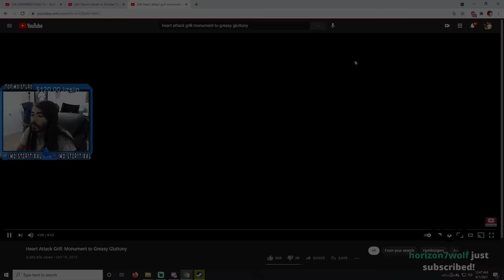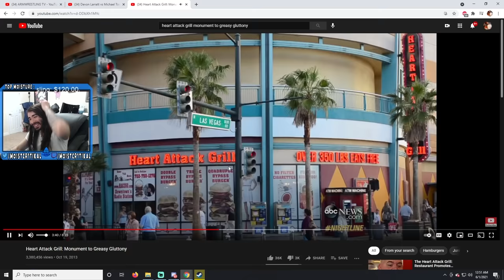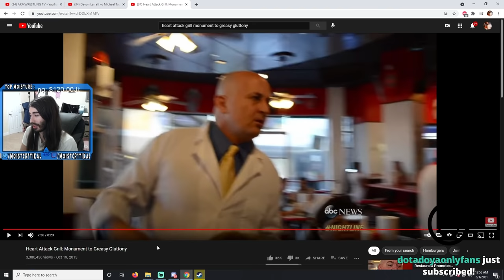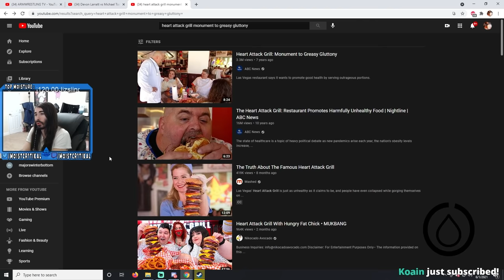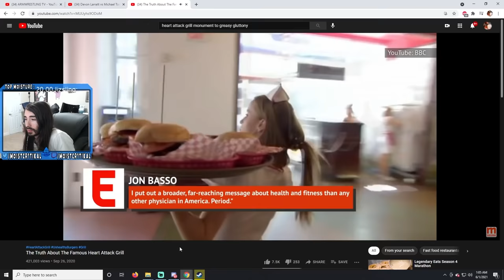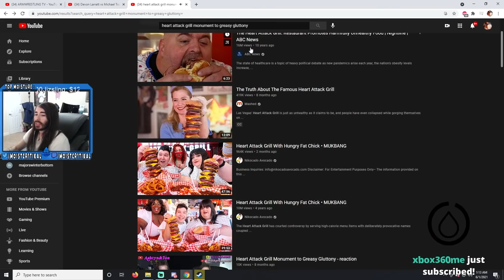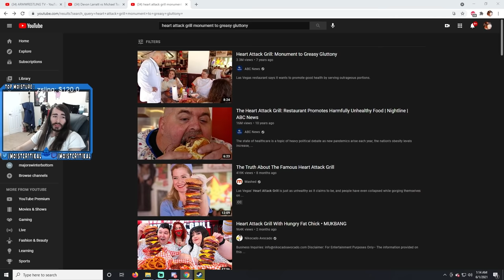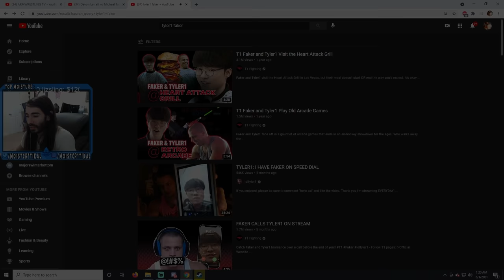Real Supervillain Gives People Heart Attacks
This is the greatest massive burger of All Time